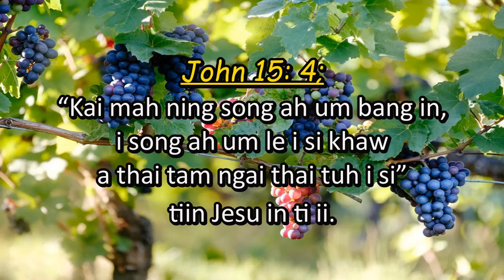23. Saam 21 (Tho Leh Ni Pui Vel (5) Hnak) Sa/bawn tu. William Bawi